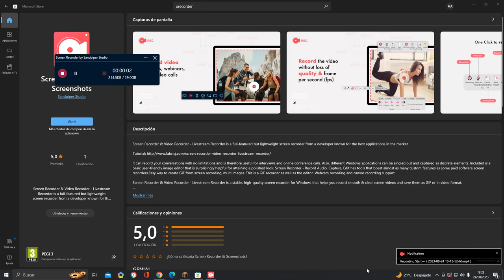Poniendo valla en minecraft un looter coge mi espada Minecraft natural land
un mikel que peligro